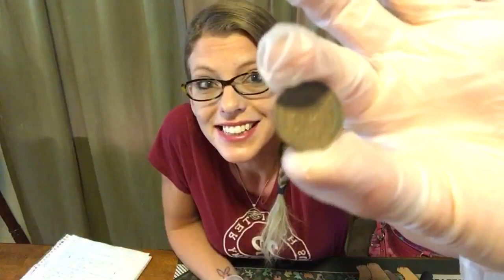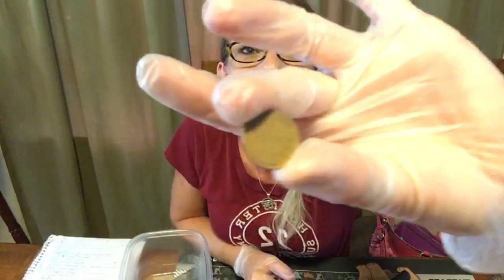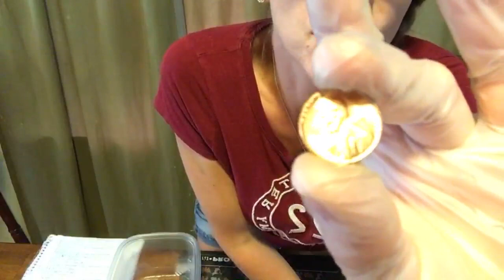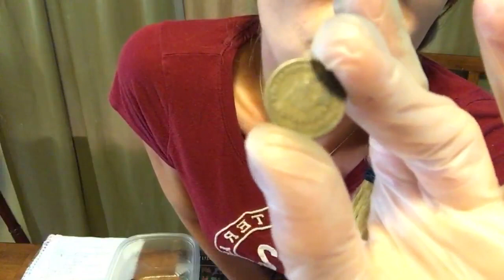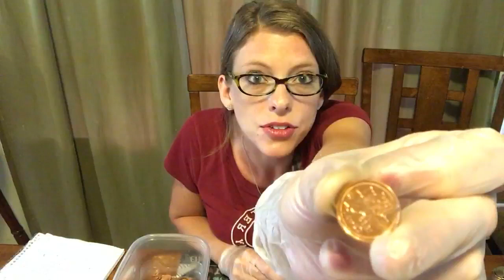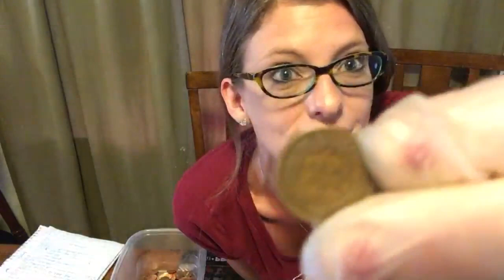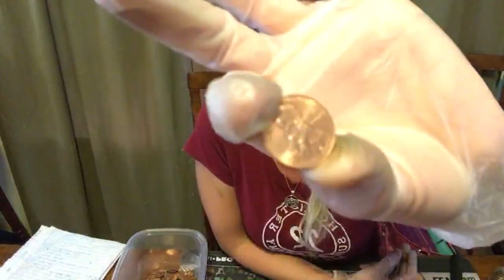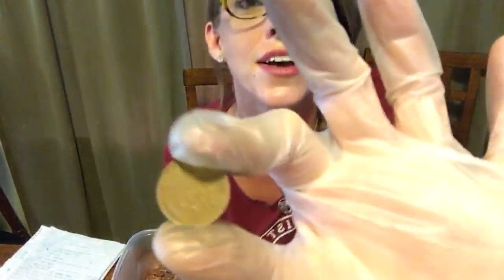Searching thru the penny stash live with stizzo1986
Searching thru pennies live with stizzo1986 . Want to chat or hangout drop on in . All ready found multiply wheaties and an Indian head from this hoard o pennies what else will I find ?